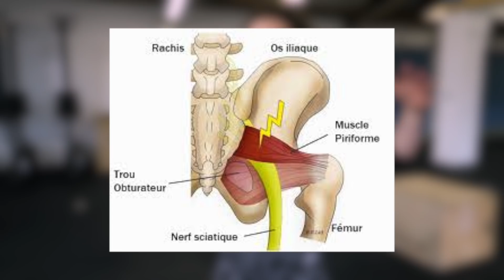J'AI MAL AU DOS : MES SOLUTIONS SECRÈTES !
Dans cette vidéo, je vous donne mes exercices favoris pour éviter les douleurs dorsales !

Ma boîte postale :

JUJU FITCATS
BP 60056
91470 LIMOURS